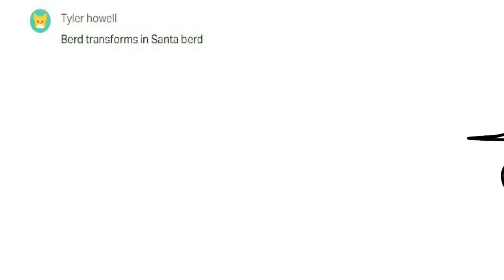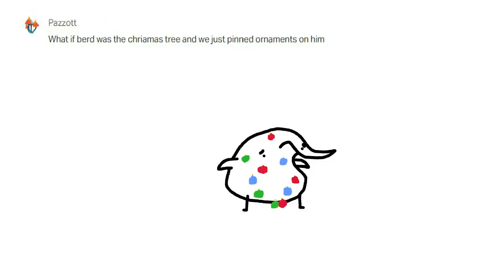Santa - Patron Shorts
IT'S CHRISTMAS TIME! I LOVE CHRISTMAS!